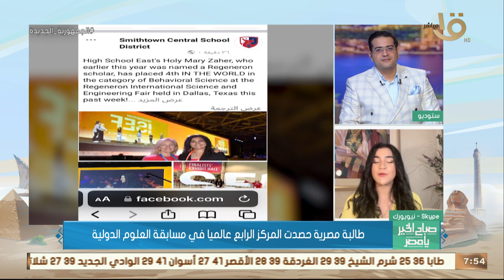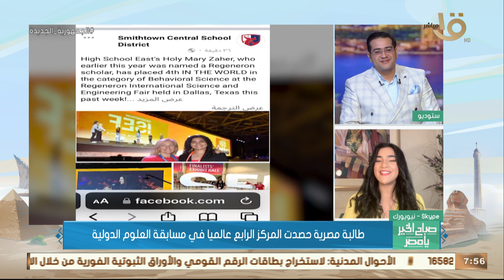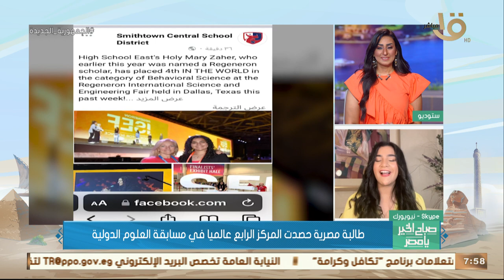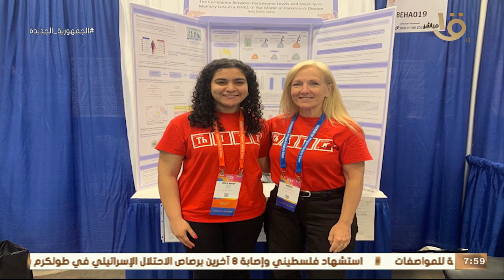"هولي ماري" الحاصلة على المركز الرابع عالميا في العلوم الدولية:أكيد هارجع أطبق البروچكت بتاعي في مصر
صباح الخير يا مصر | "هولي ماري زاهر" الحاصلة على المركز الرابع عالميا في العلوم الدولية: أكيد هارجع أطبق البروچكت بتاعي في مصر